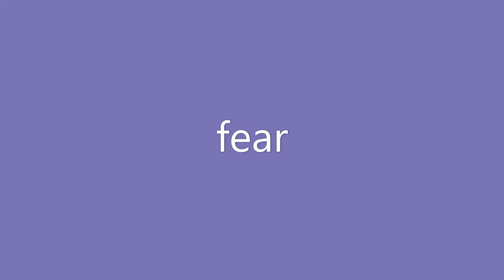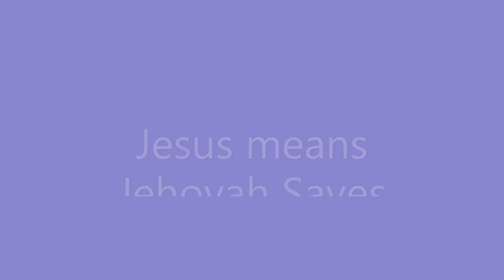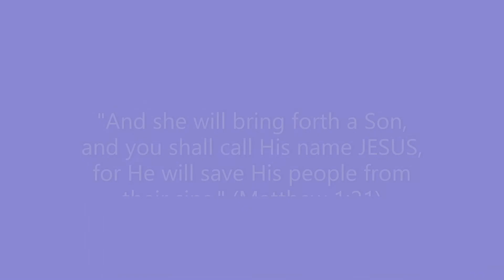An Angel visits Mary